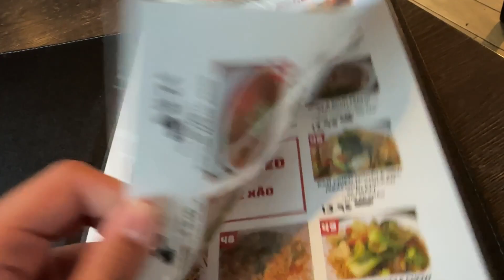an unplanned vlog